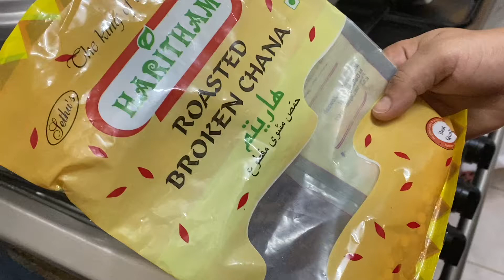എന്നും ഒരേ രുചിയാണോ 🤗||ഇത് ഒന്ന് ട്രൈ ചെയ്തു നോക്കൂ💯 || white chutney restaurant style chutney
Talk to me :

Face book